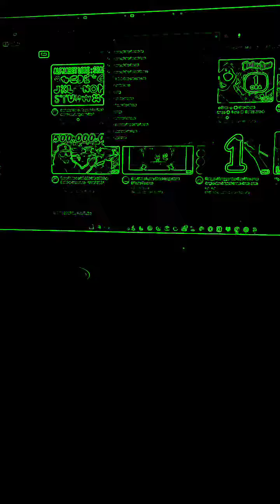9 aprile 2023